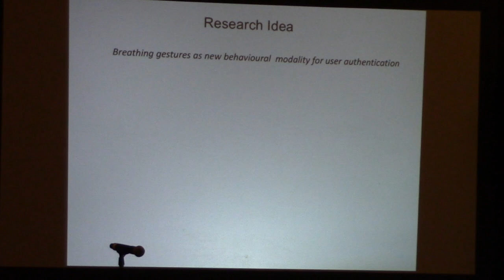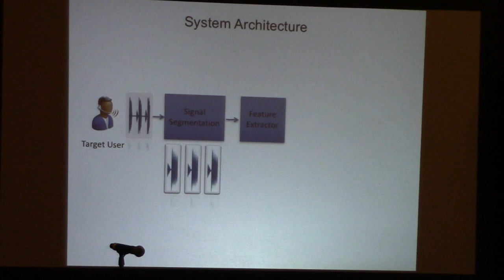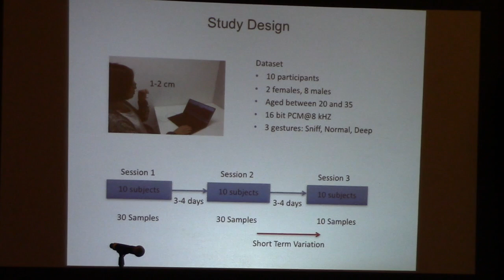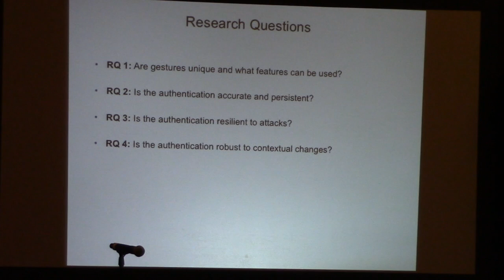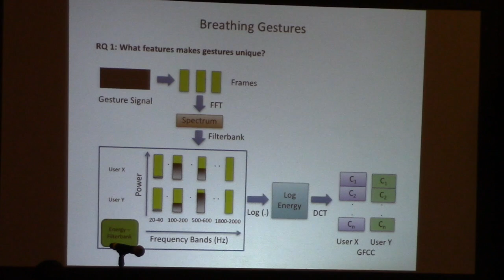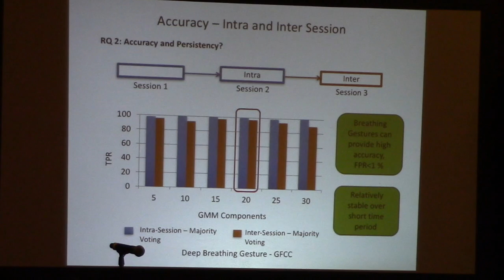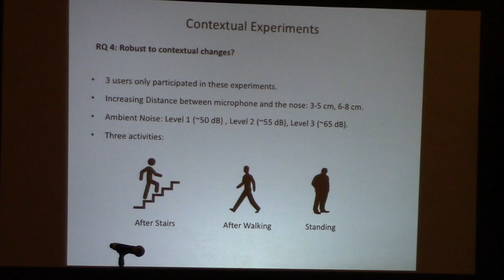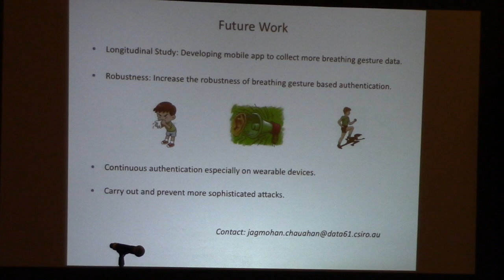MobiSys 2017 - BreathPrint: User Authentication based on Breathing Gestures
Presented at the 15th International Conference on Mobile Systems, Applications and Services (MobiSys 2017)